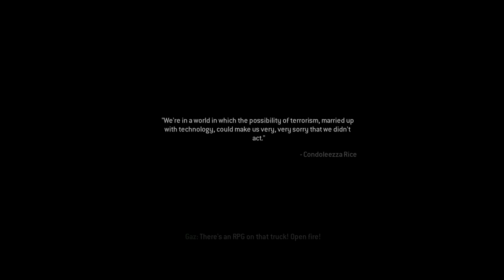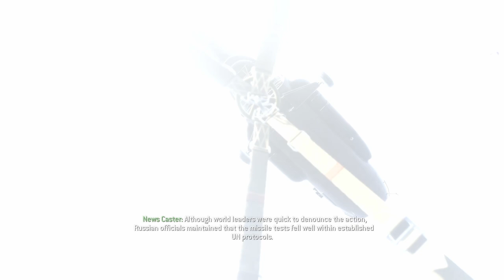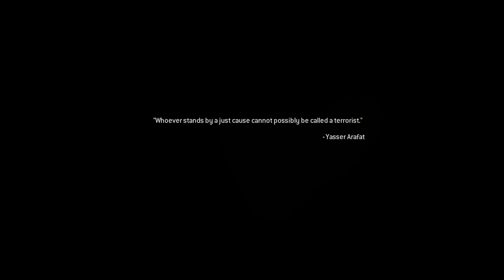Call of Duty 4: Modern Warfare | Game Over + Epilogue | Part 10 | Full Game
That was so satisfying! Its been so long and going through all of this again has been amazing!!

The player takes on the role of various characters during a single-player campaign. The characters' involvement in the plot occurs simultaneously and overlaps the events in the game. As such, the player's perspective changes from one character to another between missions. Each mission features a series of objectives; the player is led to each objective with theheads up display, which marks its direction and distance. Some objectives require that the player arrives at a checkpoint, while other objectives require the player to eliminate enemies in a specified location, stand their ground to defend an objective, or plant explosive charges on an enemy installation. After the credits, a special epilogue mission is unlocked for play, featuring a four-man squad retrieving a VIP from terrorists who have hijacked an airliner. The SAS rescue the VIP and escape before the plane is destroyed.

In 2011, a civil war has broken out in Russia between its government and ultranationalists who seek to restore Russia to its Soviet-era glamor. Meanwhile, a separatist group led by Khaled Al-Asad seizes power in a "small but oil-rich" country in the Middle East through a coup d'état. Al-Asad is ruthless and has extreme anti-Western views, which prompts the United States to invade the country. In the afternoon of the second day of invasion, a platoon of USMC 1st Force Recon is sent to capture Al-Asad. The platoon attacks a TV station in which Al-Asad was thought to be broadcasting live and then engages in urban combat in an unnamed city south of the capital. In the meantime, a British Special Air Service (SAS) squad led by Captain Price conducts two important operations, one on a ship in the Bering Strait and one in Russia. Intelligence gathered from the two missions indicates that Al-Asad may be in possession of a Russian nuclear device.

Developer: Infinity Ware
Publisher: Activision
Release: October 5, 2016
Genre: First Person Shooter
Platforms: PlayStation4, Xbox One, Windows PC